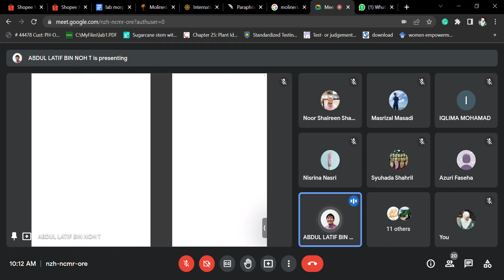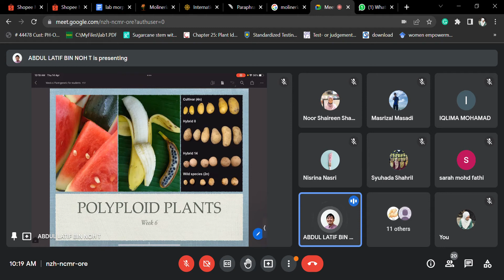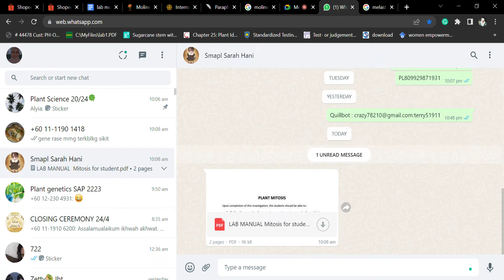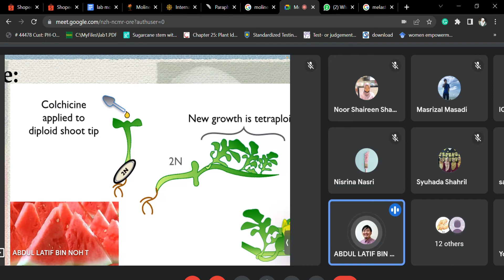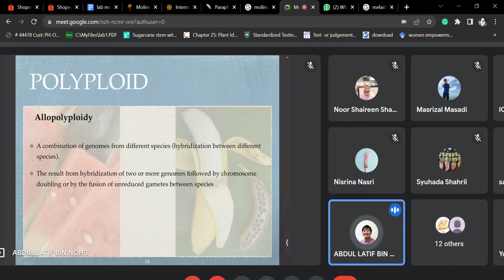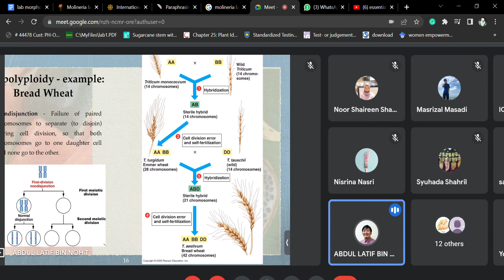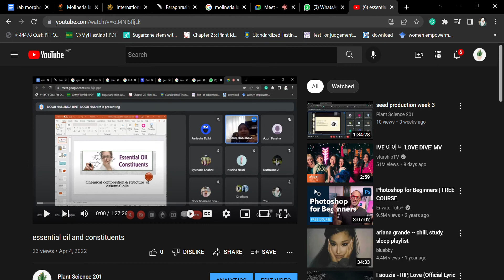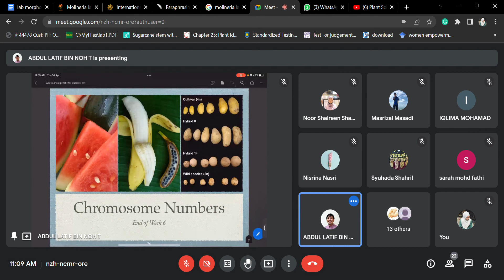polyploidy gene week 6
by dr latif
14/4/2022